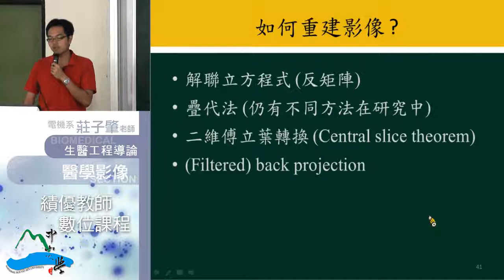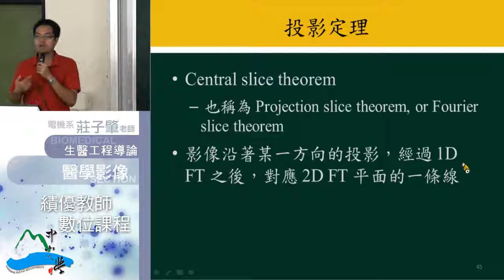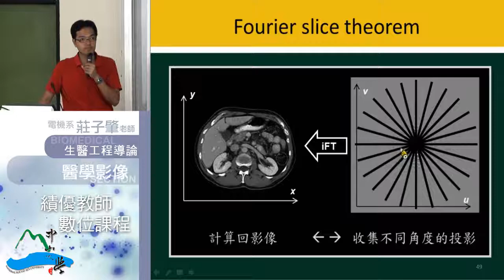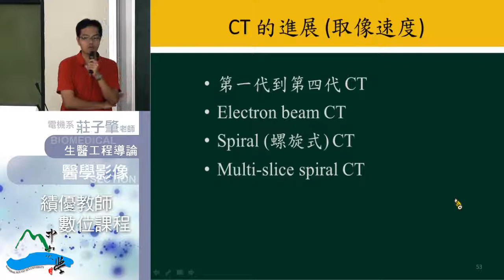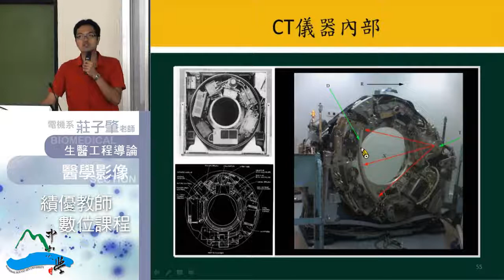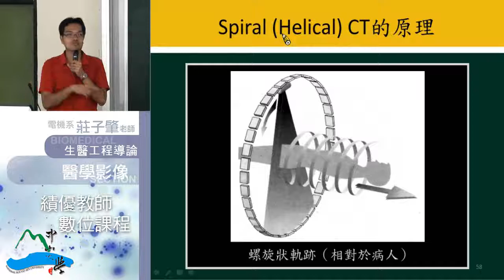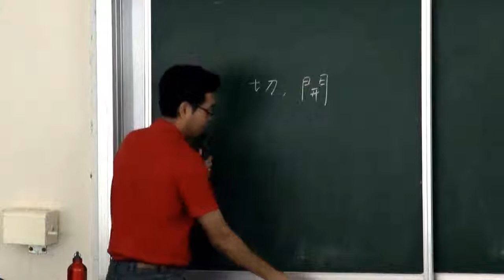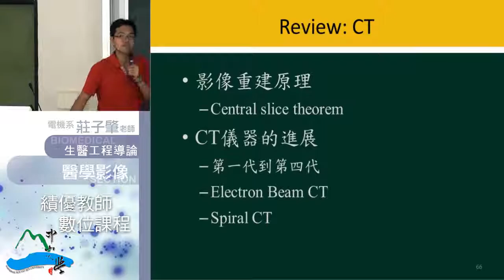生醫工程導論-38